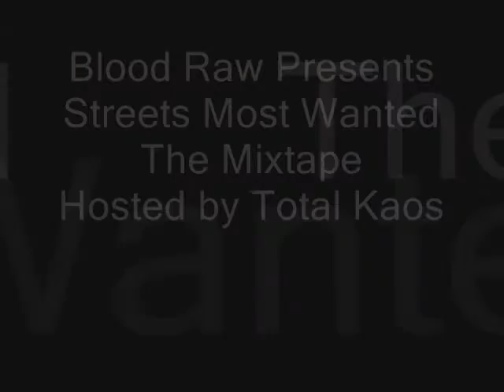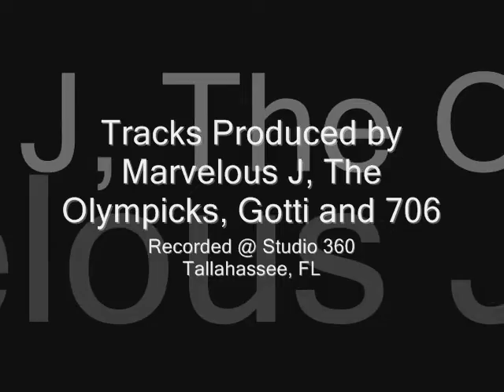Blood Raw - Florida Anthem - Streets Most Wanted - ALL NEW TRACKS!!!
Blood Raw Presents Streets Most Wanted ALL NEW TRACKS! Hosted by Total Kaos. Download @ ThatCrack.com, DatPiff.com and RAWNewz.com. Featuring Blood Raw, Mr. Bones, Mighty Mike, Gator, DRU and Tanza. Tracks produced by Marvelous J, The Olympicks, Gotti and 706. Exclusively Released by Florida J and Artwork Designed by Skyline @ BlacklightMultimedia.com